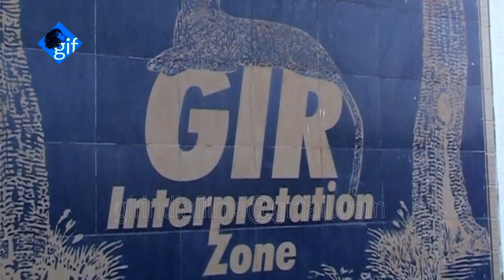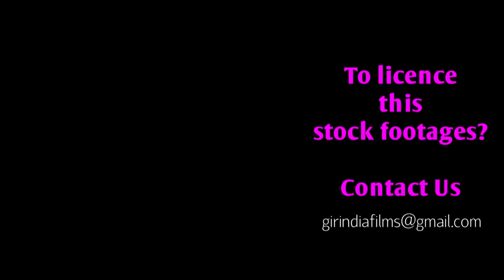A Unique home of Asiatic Lion | Devaliya park 2004 | बब्बर शेर का एक अनोखा घर Gir forest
WorldLionDay2021 A Unique home of Asiatic Lion | Devaliya park 2004 | बब्बर शेर का एक अनोखा घर Gir forest

Ex CF Mr. Bharat pathak IFS (wildlife division) Forest department - Junagadh

The Asiatic lion (Panthera leo leo) is a lion population in Gujarat, India, which is listed as Endangered on the IUCN Red List because of its small population size. Since 2010, the lion population in and around Gir Forest National Park has steadily increased. In May 2015, the 14th Asiatic Lion Census was conducted over an area of about 20,000 km (7,700 sq mi); the lion population was estimated at 523 individuals, comprising 109 adult males, 201 adult females and 213 cubs. In August 2017, the Asiatic Lion Census revealed 650 wild individuals.

The Asiatic lion was first described by the Austrian zoologist Johann N. Meyer under the trinomen Felis leo persicus. Its historical range included eastern Turkey, Iran, Mesopotamia, and from east of the Indus River to Bengal and Narmada River in Central India.

Characteristics:
Asiatic lions are slightly smaller than African lions. Adult males weigh 160 to 190 kg, while females weigh 110 to 120 kg. The height at the shoulders is about 3.5 ft (110 cm). The maximum recorded total length of a male Asiatic lion is 2.92m (115 inches) including the tail. The most striking morphological character, which is always seen in Asiatic lions, and rarely in African lions, is a longitudinal fold of skin running along its belly. The fur ranges in colour from ruddytawny, heavily speckled with black, to sandy or buff-grey, sometimes with a silvery sheen in certain lights. Males have only moderate mane growth at the top of the head, so that their ears are always visible.